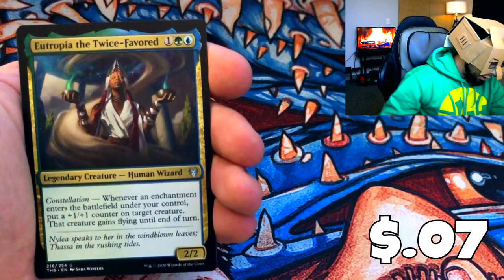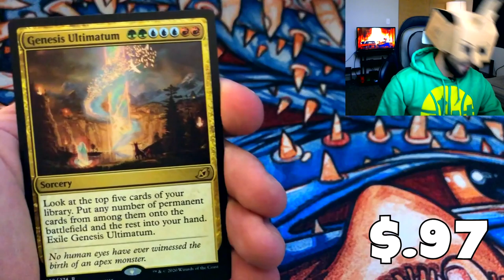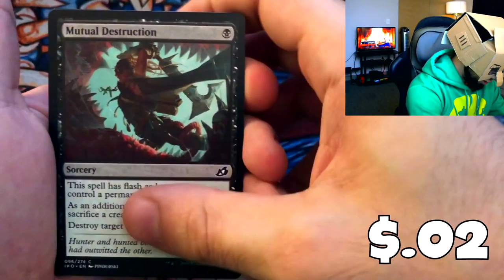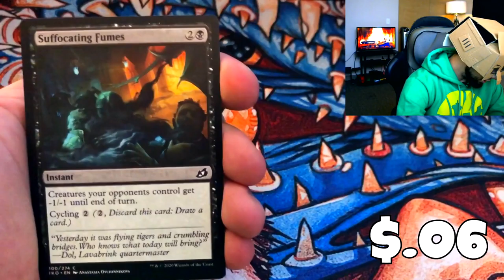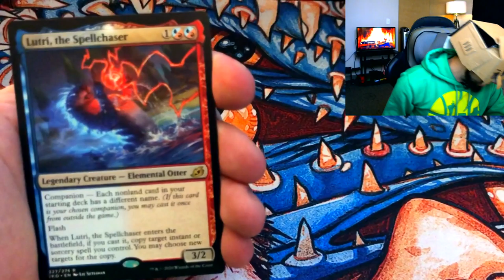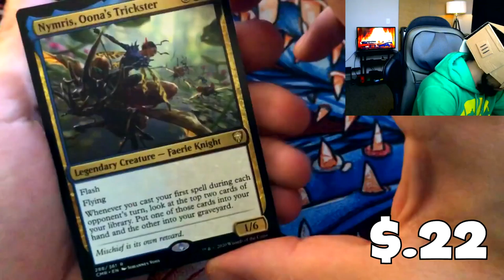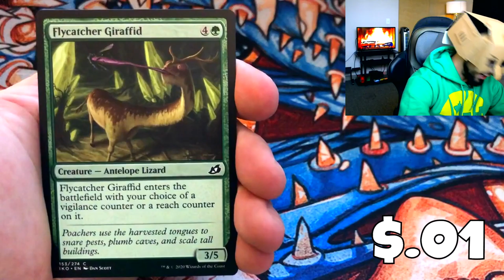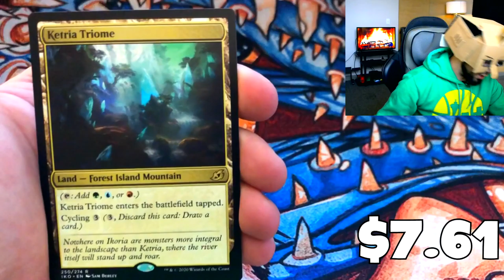RISKING IT ALL FOR FOIL MYTHICS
Throwing all caution to the wind, Captain Cardboard plunges into seven Magic: the Gathering booster packs from the Theros: Beyond Death, Ikoria: Lair of the Behemoths, and Commander Legends sets in search of a foil mythic... Will he prevail?

All prices provided by tcgplayer.com at the time of filming.